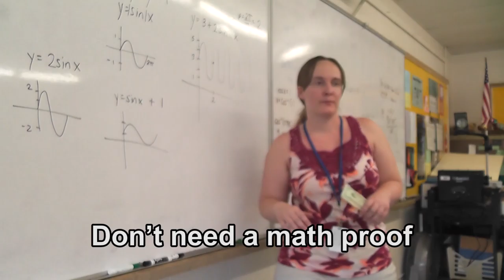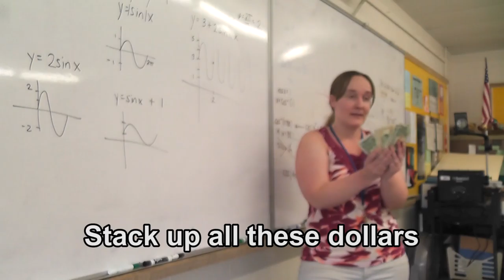"We Da Ramz" - Granby High Class of 2014 Senior Video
Granby Jr./Sr. High School's class of 2014 and teachers sing "We Da Ramz", a parody of Wiz Khalifa's "We Dem Boyz". We do not own this beat, but we're spitting some all-original verses.